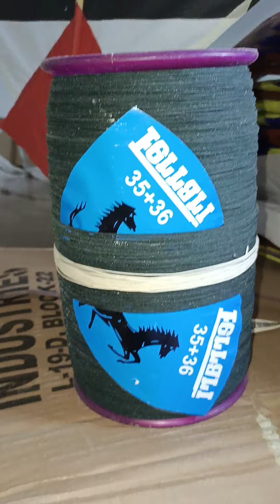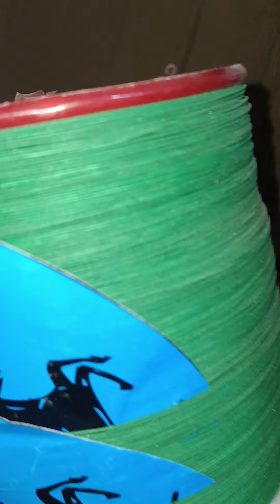Ferrari Medani Special Door Stocks Available from @Alyan_Shah contact no. 0315-0260132